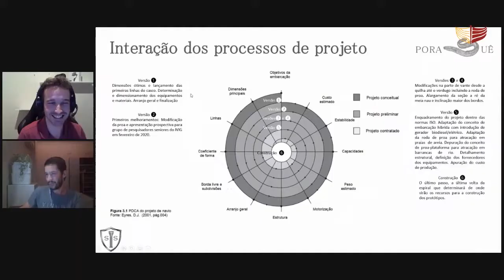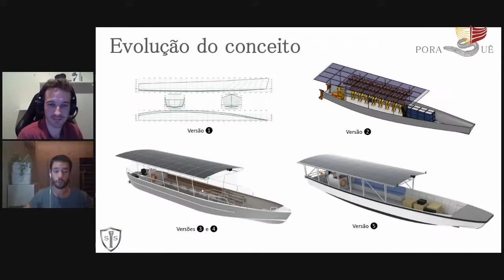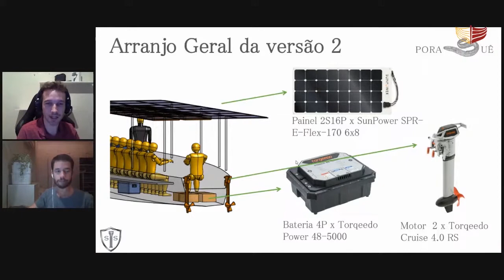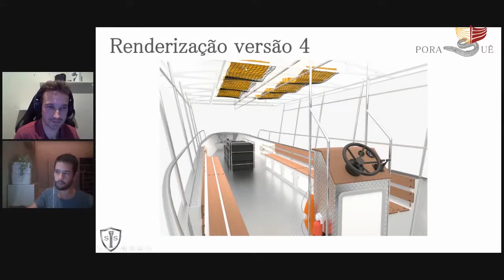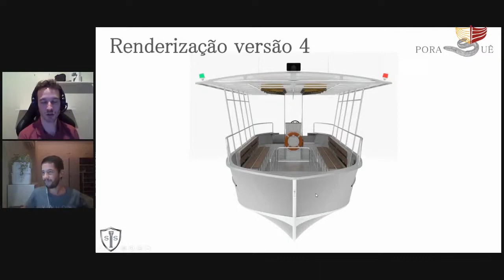Os conceitos iniciais - Projeto Poraquê EP 2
Continuando nossa série sobre o projeto Poraquê, vamos falar sobre os conceitos iniciais do projeto e como ele foi evoluindo até se chegar ao seu estágio final. Acompanhe com a gente o processo de elaboração dessa embarcação.